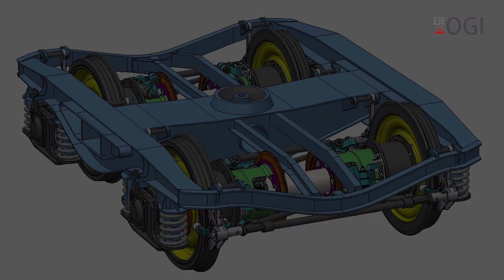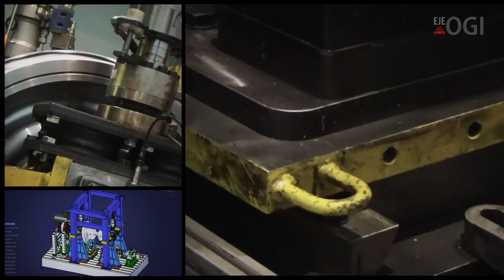EJE OGI - Ejes de Ancho Variable para Mercancías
Para solucionar el problema de los cambios de ancho de vía de los trenes de mercancías en las distintas redes ferroviarias, el consorcio compuesto por Azvi, Tria y Ogi, junto con Adif, ha desarrollado un sistema automático de cambio de ancho, compuesto por ejes de ancho variable y un cambiador.

El proceso de Homologación para Ejes de Ancho variable que establece la norma ETH española está siendo verificado y certificado por Bureau Veritas, organismo que emitirá el informe de evaluación.

Actualmente, los Ejes OGI han superado con éxito los Ensayos en Banco y en Circulación, así como los 100.000 kilómetros de las Fases I y II de los Ensayos en Servicio que establece la norma, y obtendrán la Autorización de Puesta en Servicio y la Autorización de Circulación para circular en servicio comercial.